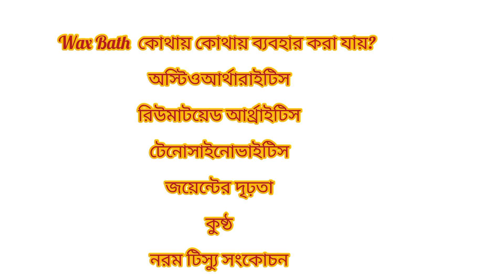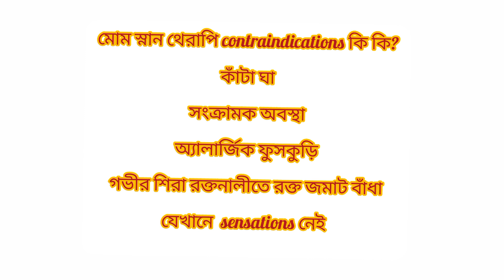Wax Bath Therapy | মোম থেরাপি | Waxing | Wax Bath Physio Therapy | How to use wax bath therapy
Wax Bath Therapy | মোম থেরাপি | Waxing |  Wax Bath Physio Therapy

paraffin wax use,
মোম থেরাপি কি,
মোম থেরাপি উপকার,
মোম থেরাপি কত প্রকার,
wax bath, wax bath therapy for arthritis,
wax bath in physiotherapy,
wax bath therapy price,
contraindications of paraffin wax, physiotherapist,
wax bath therapy in Bangla,
mom therapy ki vabe kore,
wax bath therapy use,
wax bath therapy Near me,
near me physiotherapy clinic,
how to use wax bath therapy,
how to use paraffin wax,
how to use paraffin wax for knee pain,
wax bath treatment,
wax bath therapy for arthritis,
how to use paraffin wax for colles facture.
physio care 4 u
physio care for you,

Wax bath Therapy  কি?
মোম থেরাপি হল এক ধরণের গভীর তাপ থেরাপি যা সংযোগকারী নরম টিস্যুগুলিকে গরম করে গতিশীলতা বাড়ানোর জন্য তাপ ব্যবহারের উল্লেখযোগ্য কার্যকর পদ্ধতিগুলির মধ্যে একটি।

মোম স্নানের থেরাপিতে বেশিরভাগ ক্ষেত্রেই প্যারাফিন তেল এবং মোম ব্যবহার করা হয় | যা হাত, জয়েন্টে, পায়ের এবং পেশীতে ব্যথা কমানোর  জন্য ব্যাবহার করা হয়।

wax bath কি ভাবে তৈরি করা হয় :
একটি পাত্রে এনামেলড বাথ/স্টেইনলেস স্টিল/ফাইবারগ্লাস শেল দিয়ে তৈরি।

যাতে গরম বাইরে না আসে সেজন্য এটাকে ফ্লাই বা কাঠ দিয়ে কভার করা থাকে।  তাছাড়া  লাইটের ব্যবস্থা রয়েছে এটা চালু কি বন্ধ এর জন্য দেখার জন্য।

এই ওয়াক্সবাদ ইউনিটটা যাতে স্থানান্তরিত করা যায়, তার জন্য ঢাকনা এবং নিচে চাকা লাগানো থাকে।

wax bath  কি পরিমান মোম এবং প্রাফিন মিশানো থাকে সেটি বলবো :
মোমের গলনাঙ্ক হল ৪২থেকে ৫২ ডিগ্রী সেলসিয়াস কিন্তু এই ৫২ ডিগ্রি সেলসিয়াসের মোম যদি কারোর গায়ে স্প্রে করা হয় তাহলে শরীরে ফোসকা করতে পারে। এই জন্য এই মোমের সাথে কিছু দূষক যোগ করা হয় যেমন খনিজ তেল, তরল প্রাফিন এবং পেট্রোলিয়াম জেলি
মোম: তরল প্যারাফিন : পেট্রোলিয়াম জেলি
2:1:1

wax bath  থেরাপি কিভাবে প্রয়োগ করবেন**
করার আগে রোগীর প্রস্তুতি :মোম থেরপি ব্যবহার করার আগে রোগীর কাছে পদ্ধতিটা বর্ণনা করুন এবং কোনো গয়না বা ধাতু থাকে বের করুন।

প্রয়োগের কৌশল :মোম ৫ ভাবে  প্রয়োগ করা যায়। যেমন
১ ডুব পদ্ধতি
২ নিমজ্জন পদ্ধতি
৩ ব্রাশ পদ্ধতি
৪ ব্যান্ডেজ পদ্ধতি
৫ ঢালা পদ্ধতিNamaskar pin.Therefore.